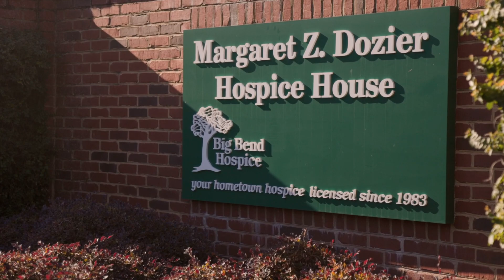Big Bend Hospice Inpatient Unit Opens at Tallahassee Memorial Hospital...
Big Bend Hospice Inpatient Unit Opens at Tallahassee Memorial Hospital, Increases Access to Quality End-of-Life Care